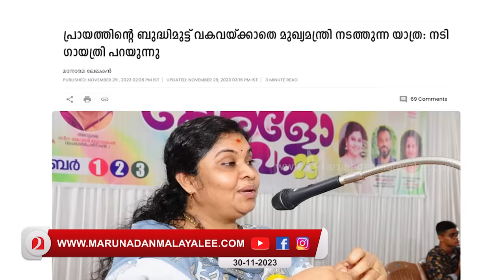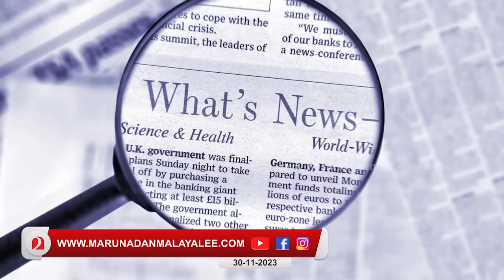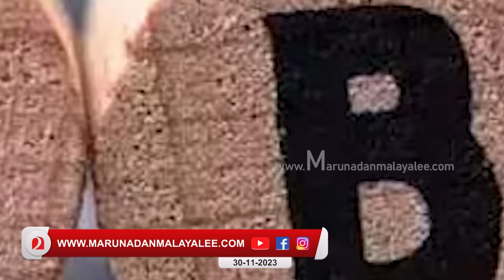നടി ഗായത്രിയുടെ മോദിയും പിണറായിയും... ചില ചോദ്യങ്ങൾ... I Gayathri varsha speech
മോദിയെ വലിച്ചു കീറി പിണറായിയെ ആകാശത്തേക്ക് ഉയർത്തി ഒരു കിടു പ്രസംഗം..പക്ഷെ...;
നടി ഗായത്രിയുടെ മോദിയും പിണറായിയും... ചില ചോദ്യങ്ങൾ..